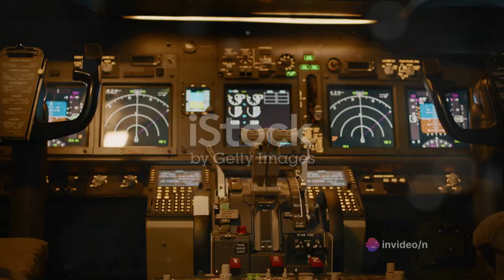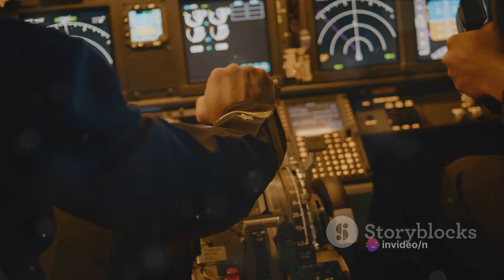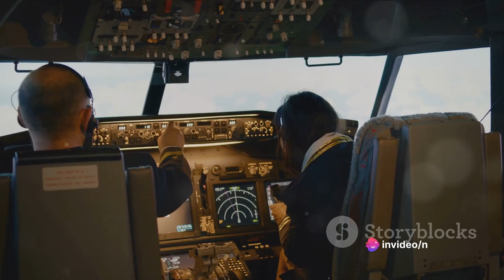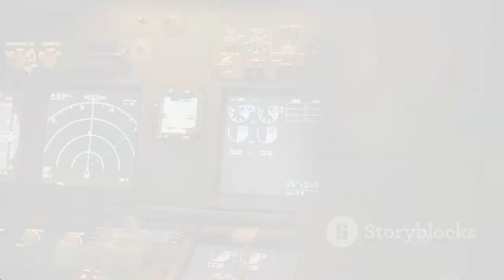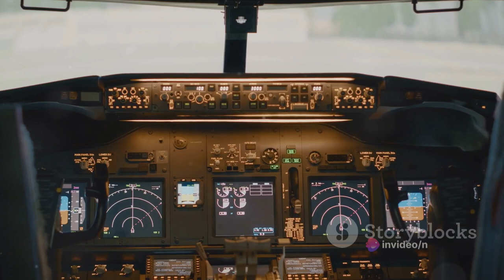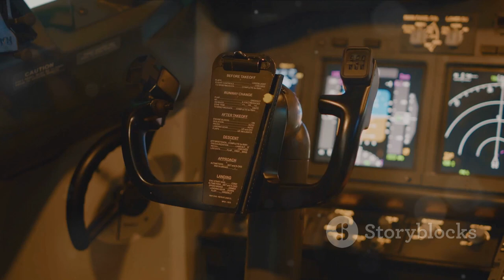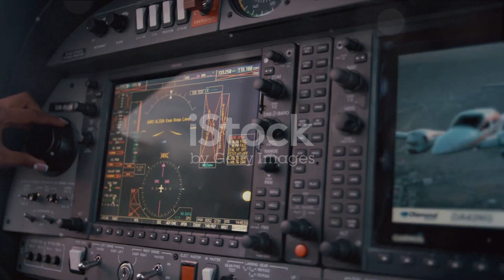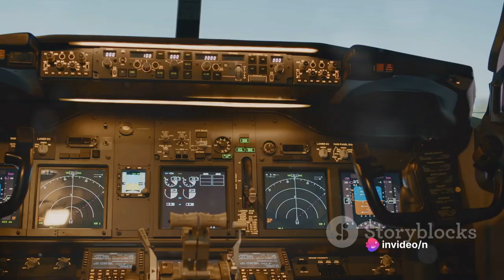Kenya Airways Flight 431 | EP 4 | Pilot's Action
In this gripping and eye-opening video, we delve deep into the heart-wrenching tragedy surrounding Kenya Airways Flight 431. Join us as we meticulously analyze the pilot's fateful actions and the chain of unfortunate events that ultimately led to the harrowing crash. Through a combination of expert analysis and eyewitness accounts, we seek to shed light on the darkness, ensuring that we honor the lives lost and never forget the lessons learned. Prepare yourself for a thought-provoking journey that will leave you both informed and moved.

OUTLINE:

00:00:00 A Thought-Provoking Start
00:00:38 The Takeoff
00:01:36 The False Alarm
00:03:27 The Unheard Warning
00:05:30 The Tragic End and Lessons Learned